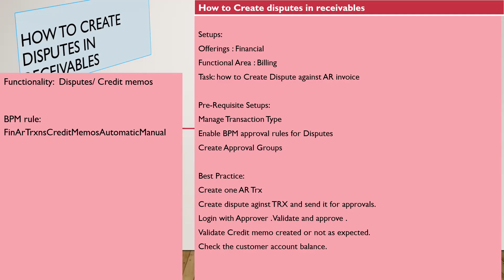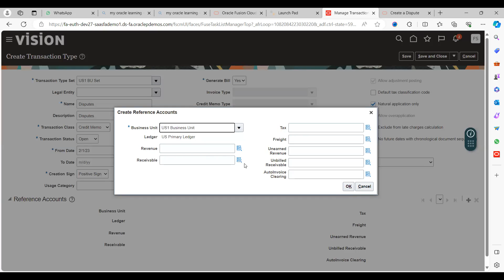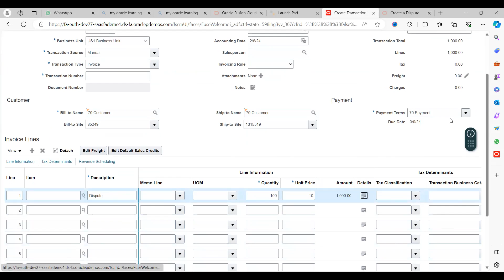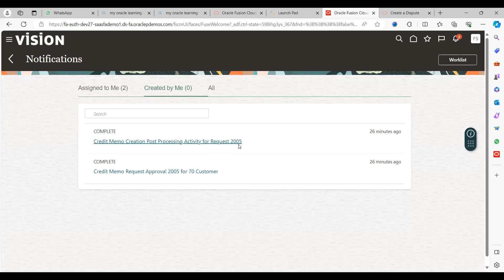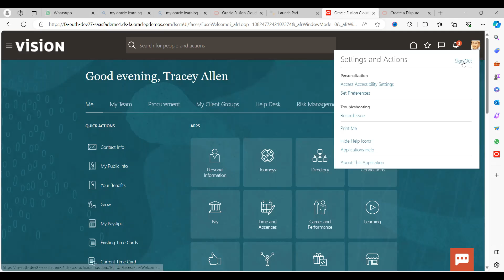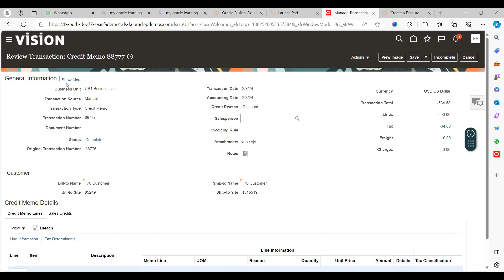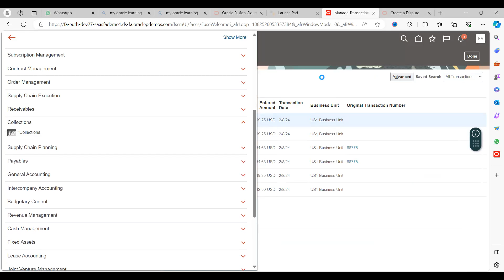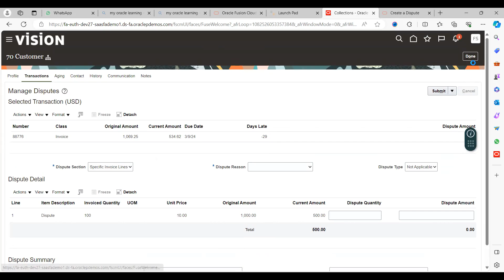Fusion Cloud advance collection/ submit Dispute/ Credit memo.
Fusion Cloud- Receivables|  How to Create Dispute/ Credit memo.